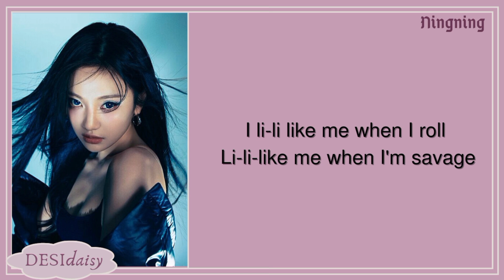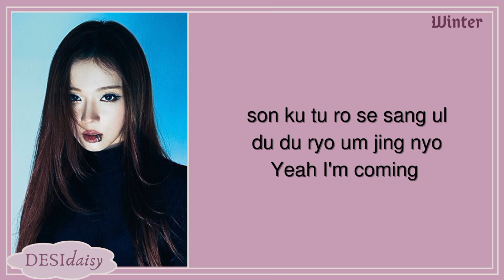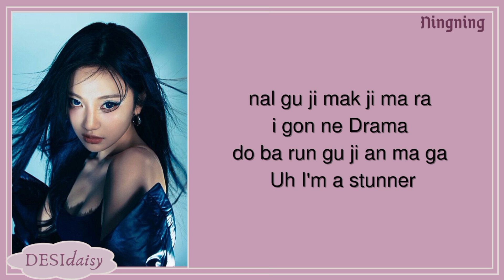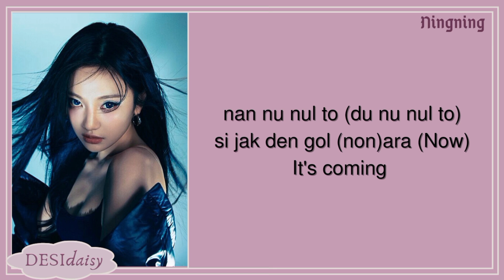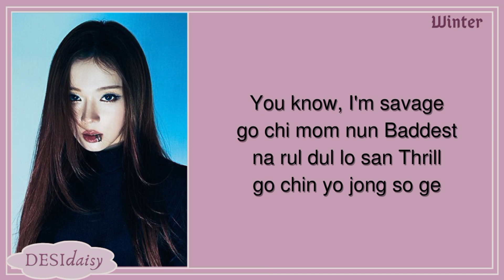aespa Drama Easy Lyrics